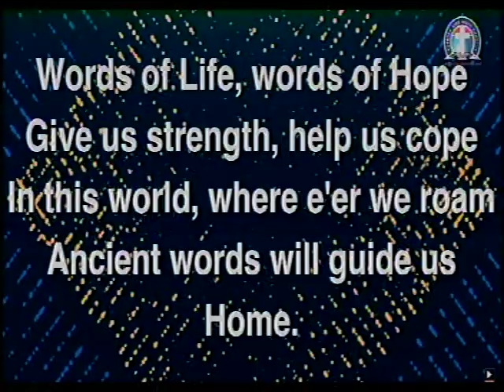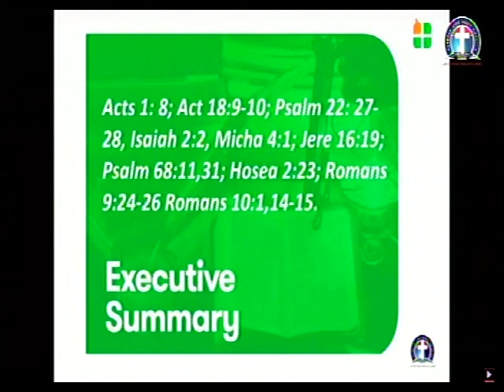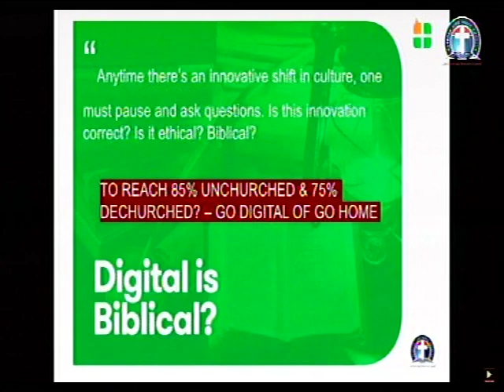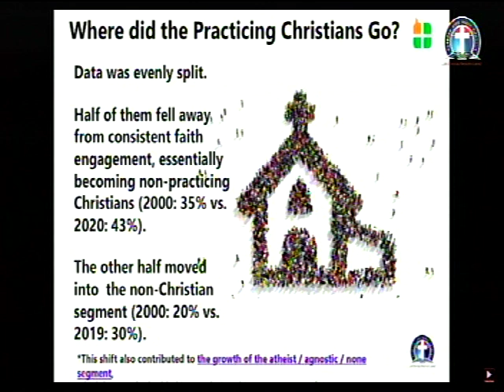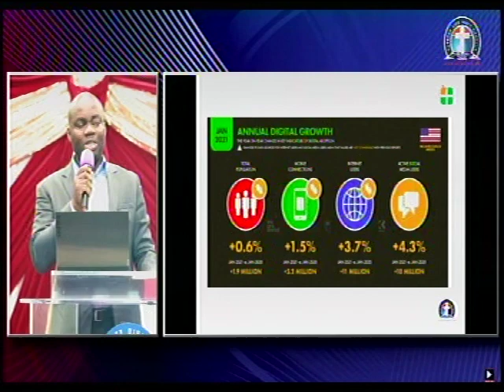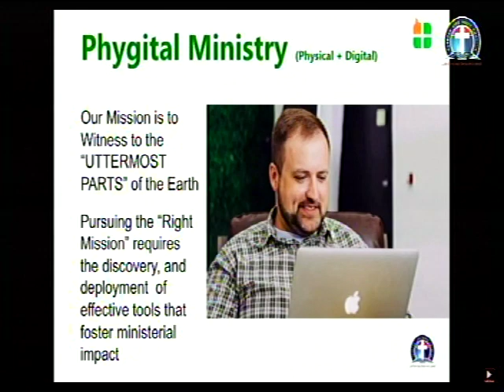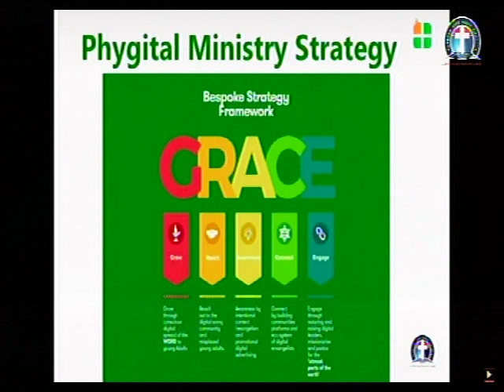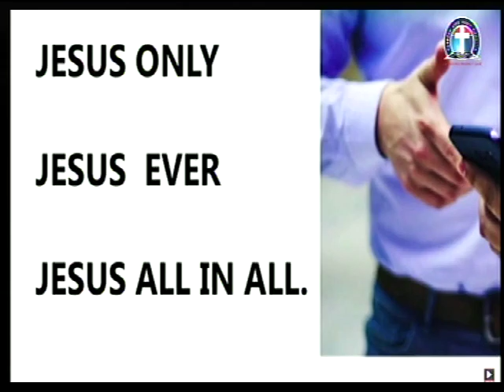ENVANGELISM AND MEDIA - PASTORS' RETREAT DC OCT 2021